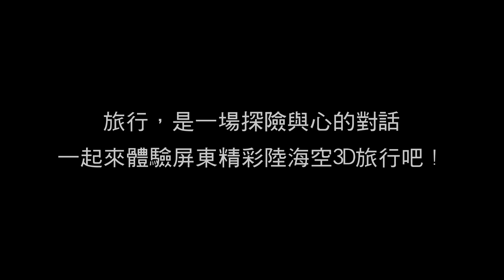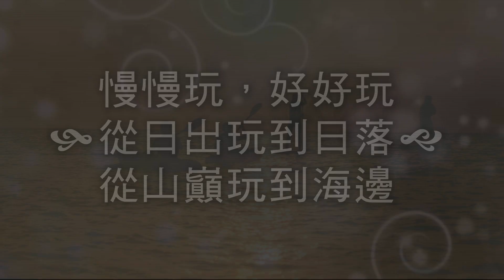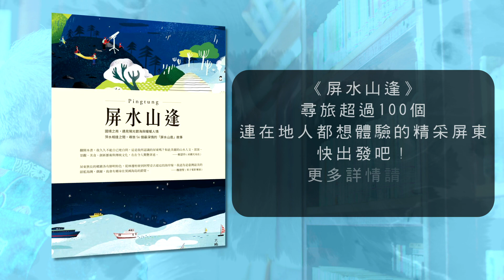屏水山逢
屏東位於國境之南，
左山右海，南北狹長，山豐水美，物語豐饒，
人文底蘊深厚，活動節慶精彩，適合慢活旅行好生活，
萍水相逢之間，尋旅超過100個連在地人都想體驗的精采屏東，
旅行屏東，快出發吧！